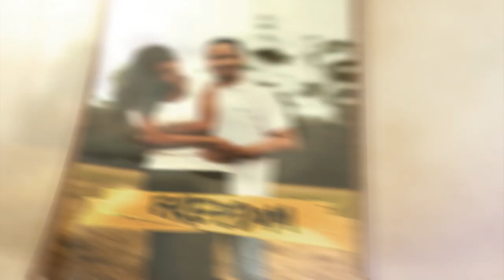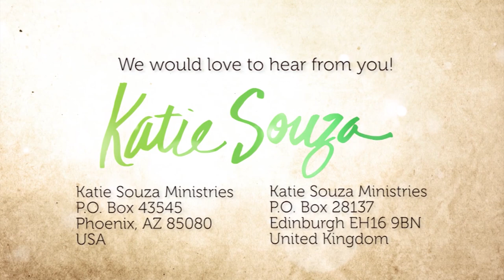Ep. 32 - Hearing From God!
Healing Your Soul: Real Keys to the Miraculous with Katie Souza

This episode 3 of Katie's 4-Part series specifically on the power called Exosia.

Have you ever read Matthew 10? It says that "Jesus called his disciples together, and he gave them power and authority to drive out demons and heal the sick." I'm sure you've all read that,
right? Have you ever wondered what the difference was? It says he gave them power and authority. Isn't that kind of like the same
thing?  Actually it's not. Those are two different Greek words, and they are actually two different kinds of anointings. And they both do unique things. But they both work perfectly together.

Tune in to this entire series of episodes to find out how you utilize both of these powers that come from Jesus so you can get your breakthrough.  In this series, you'll get plenty of soaking prayer right where you are.  Remember, it's not about IF you get your healing, it's only a matter of When you get your healing.